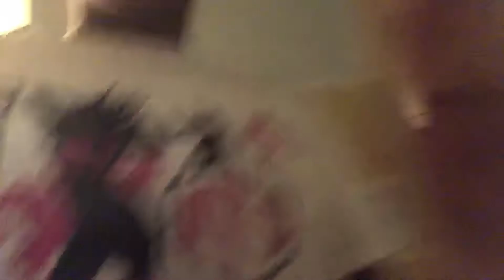Prank my sister